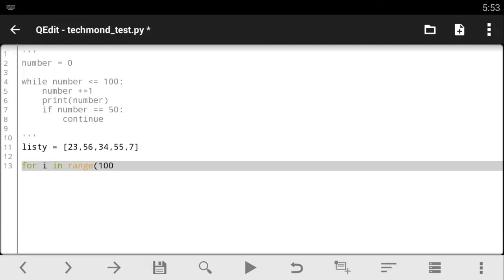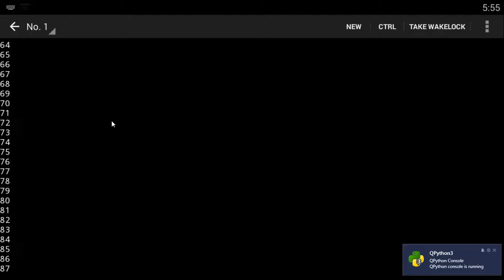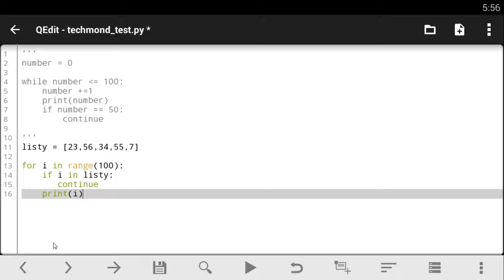Qpython tutorial - 26 Continue Statement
Learn How To Code On Your Smartphone,Run scripts install Libraries/modules and More here on TechMond.
Questions?...Ask Em On The Comment Session Below.